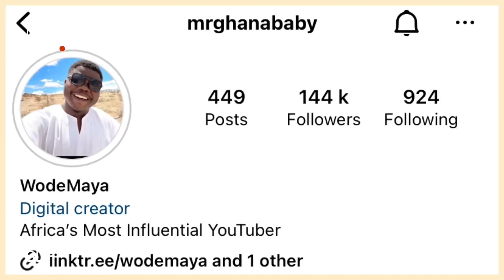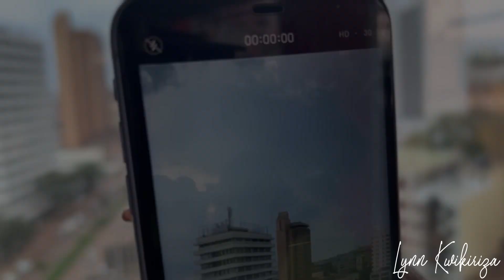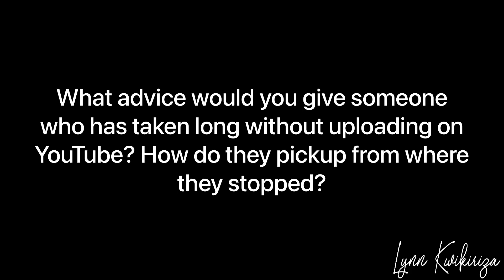WodeMaya and Miss Trudy meet Ugandan Youtubers in Kampala Uganda | Lynn Kwikiriza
AFRICA TO THE WORLD!! In this video, Ugandan YouTubers meet @WODEMAYA and @MissTrudyy
The two share about so many things like how to find your niche as a youtuber, whether you should quit your full time job for youtube  among others.

Overall, it was a learning moment and I also got to meet other Ugandan content creators whose channel links I’ll be tagging so that you can check out their channels too. Collaboration over competition!!

Time stamps

00:00- Introduction
02:27- Meet and Greet
04:06- WODEMAYA
04:37- MISS TRUDY
05:15- Quitting a full time job for YouTube?
06:16- How to find your Niche
12:46- How to pick up from where you stopped after not uploading for a while on youtube.
14:06- Conclusion

Special thanks to @Gerosug for helping me record, @gloriousevents and @LiamMediaUG for organizing the ethe eventt

FAQs
Camera: Canon G7x mark ii / iPhone 8 plus
Editing: premiere pro/ iMovie/ VLLO/ VN

🌻Be Happy And Spread Positive Vibes 🌻

Romans 12:18 : “Don’t hit back; discover beauty in everyone. If you’ve got it in you, get along with everybody. Don’t insist on getting even; that’s not for you to do. “I’ll do the judging,” says God. “I’ll take care of it.””
‭‭Romans‬ ‭12:17-19‬ ‭MSG